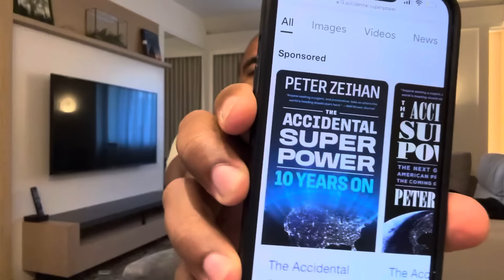QUEM SÃO OS DONOS DO MUNDO EM 2024?